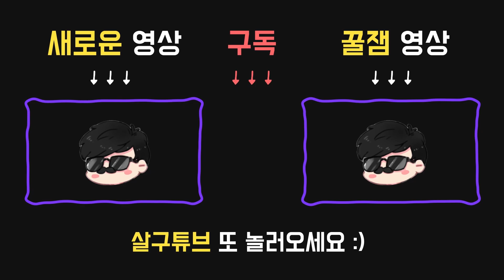[개꿀잼] 퇴근은 늘 당당하게 루-바! 오늘 저녁 노릇노릇한 생존자 구이 어때요 [살인마협회장]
2019년 4월27일 방송입니다.

오퍼링:

●죽음의 상징:흑단
갈고리에 걸린 생존자들을 살해할 수 있다.

애드온:

●광이 나는 전극
충격 요법 사거리 50% 증가.
충격 요법 충전 시간 적당히 증가. (+20%)

●핏빛 체스킹
생존자들은 충격 요법에 맞을 때마다 다음의 고통 중 무작위의 고통을 선사받음.
핏빛 침착함: 생존자는 언제나 지속되는 심장 박동 소리를 듣게 됨.
핏빛 징벌: 추격이 시작될 때, 광기 2단계의 생존자는 10초간 붉은 빛과 공포 범위가 마치 닥터가 바로 뒤에 있는 것처럼 인지하게 됨. 광기 3단계의 생존자에겐 이 효과가 항상 적용됨.
핏빛 복종: 광기 3단계일 때, 생존자가 탈진함.
핏빛 질서: 매 20초마다 닥터의 무제한 반경 내에 있는 파괴된 판자의 위치에 환영 판자를 생성시킴.
핏빛 통제: 닥터의 환영이 지속되는 시간이 엄청나게 증가. 닥터가 환영의 오라를 볼 수 있게됨.

퍽:

●12시 : 인내심(Enduring)
물리적 요인에 의한 기절에서 50/60/75% 더 빨리 회복한다.

●3시 : 주술:피할 수 없는 죽음
출구에 전원이 공급될 때, 맵에 남아있는 토템 중 하나에 이 주술이 적용된다. 이 주술이 발동되있는 동안 공격이 생존자를 빈사 상태로 만들고, 이동 속도가 2/3/4% 증가한다.
해당 주술 토템이 남아있는 한 주술의 효과는 사라지지 않는다.

모든 생존자들이 파멸의 영향을 받는다. 이 효과는:
스킬 체크 성공 시, 발전기 수리 진행도가 3/4/5 % 감소한다.
스킬 체크 대성공 시, 발전기 수리 진행도가 0% 증가한다.
주술의 효과는 주술 토템이 활성화되어 있는 동안에만 지속된다.

●9시 : 분노의 영혼(Spirit Fury)
판자를 부술 때마다 엔티티의 분노에 힘을 얻는다.
4/3/2개의 판자를 부수고 다음 판자에 기절당할 경우, 엔티티가 즉시 그 판자를 부순다. 판자로 인한 기절에 대한 면역 효과는 없다.

◎죽기살기(Dead Hard)
부상당한 상태일 때, 달리는 중에 능력 발동 키를 누르면 앞으로 돌진한다. 이 동안엔 무적 상태가 된다.
60/50/40초간 탈진 상태 이상에 걸린다. 탈진 중에는 사용 불가.